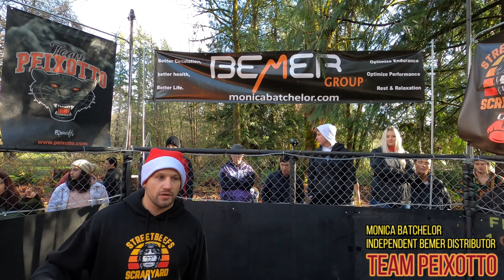This Beef started on IG and ended here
Paulywrath vs Turtle
Polywraths coach contacted us on Instagram and said he wanted to fight Turtle. Polywrath at 176lbs and Turtle @147lbs

Quality Backyard MMA, Boxing, BJJ and Kickboxing -  hosted by Firechicken

Len B Hicks
Manager of Team Peixotto

Monica Batchelor
Independant Bemer Distributor

ALL STUNTS AND MATCHES ARE FILMED IN A CONTROLLED ENVIRONMENT WITH SAFETY BEING THE MOST IMPORTANT FACTOR

DO YOU WANT TO FIGHT???

Welcome to the Scrapyard! We are a LEGAL backyard Fight organization Located in the Pacific Northwest. We Are a Branch of the largest fight organization in the country, STREETBEEFS. The Scrapyard was created in 2020 by "Firechicken", a former Amateur MMA fighter, Wrestling coach, and Boxer. The main branch of STREETBEEFS was created in 2008 by Chris Wilmore aka Scarface. Streetbeefs as a concept was created in order to stop street violence with it's "Guns down, Gloves up" movement.  The Scrapyard holds monthly fights in our Pacific northwest location. No money is involved in any way, we do not pay fighters or charge any sort of admission to our events. We aim to give people a place to start their combat sports journey, meet people, solve beefs, or just test out their abilities.

 ALL STREETBEEFS MATCHES ARE AMATEUR EXHIBITIONS